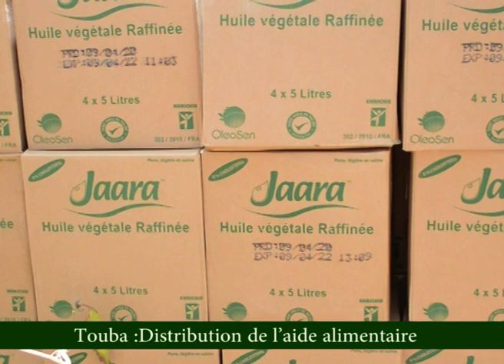Distribution de l’aide alimentaire Moustapha Messeré demande la transparence et l’équité